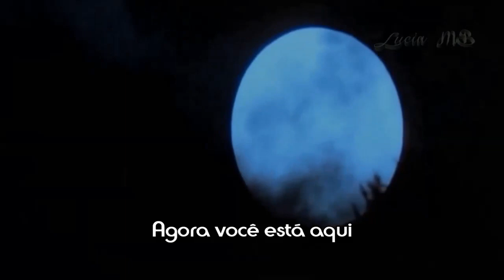Moya Brennan - Tell Me Now (What You See) HD (Legenda em Português/BR)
Vídeos com músicas inesquecíveis (Flashback simplesmente)
 "Tell Me Now (What You See)"
Música incluída na trilha sonora do filme King Arthur (Rei Arthur) composta Hans Zimmer, Moya Brennan. Já tinha editado essa canção, tempos atrás, por gostar e sentir muitos sentimentos passados através dela, e eles emergiram novamente. Espero que gostem...

Moya Brennan

Long Ago,
Your name a shadow,
In my dreams, the white
Brave still searching
Raining Winds, fall apart.
I believe, your heart
Tell me what you feel
Now you're here
Tell me
Who Cries from the hill?
The mist creeps from your eyes,
Your banner will promise
Let's remember the start
You see
Now your here, tell me
Tell me now (tell me now)
What you know (what you know)
Never let me go (let me go)